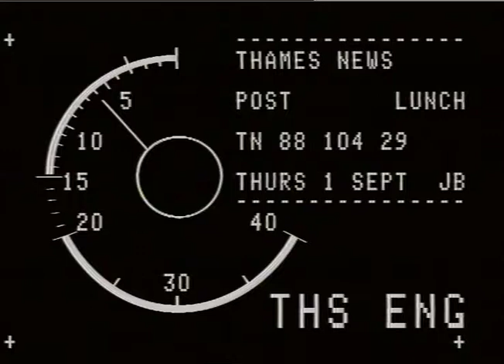STRIKES : Postal Workers : casual workers/pay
THAMES NEWS 1.9.88 POST - MANY WORKERS STILL ON STRIKE FOLLOWINC YESTERDAYS 24HOUR STOPPAGE._x000D_